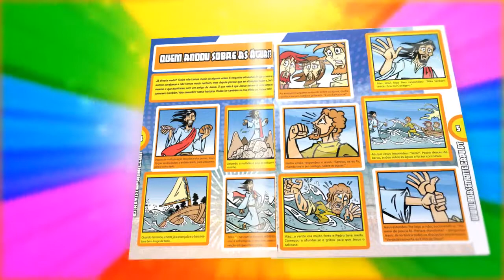Revista BoaSemente 01